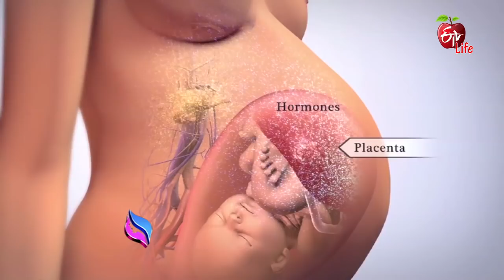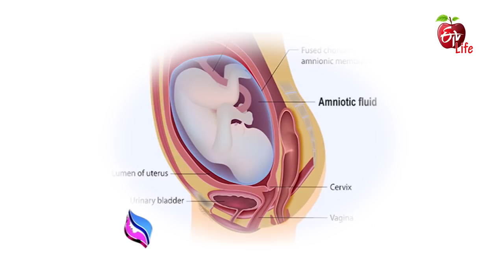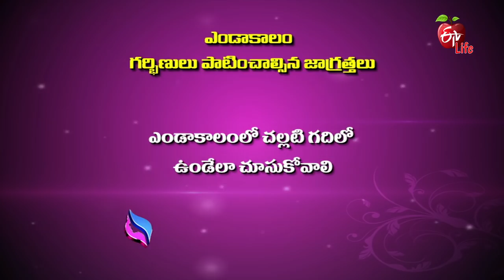Jeevanarekha Women's Health | Pregnancy and summer care | 26th March 2018 | జీవనరేఖ ఉమెన్స్ హెల్త్